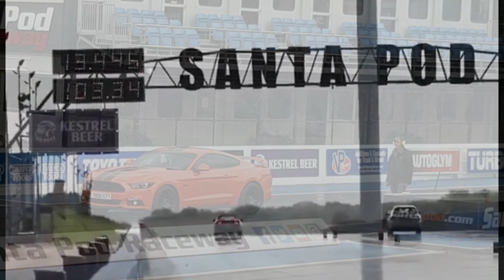Santa Pod & Motor Neurone Disease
An event that 7 of us and a garage set up to raise money for the MND charity after the very sad untimely death of a 23yr old to the disease. One of the youngest in the country.

Please be aware, some people may find some of this tale quite distressing.

I cannot claim any credit to the backing track. This has to be awarded to Airbourne with Live it Up